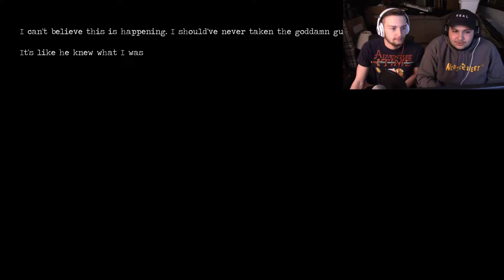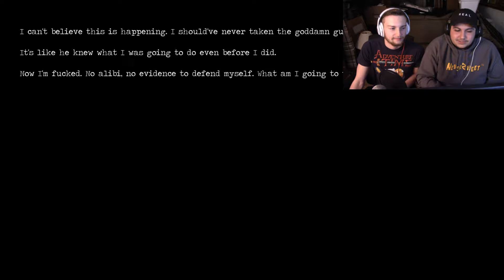FRAMED LIKE NEVER BEFORE | Shadows 2 Perfidia: Part 7(END)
After all we went through we do not deserve what happened!
Gameplay/commentary on Shadows 2 Perfidia.